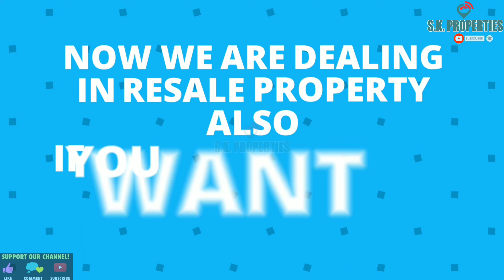1BHK Fully Furnished Flat For Sale At Mira Road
Hello Viewer's Welcome To SKProperties Channel, Thank You To All My Beautiful Subscribers For Your Lovely Supports.

Today We Will See 1BHK Fully Furnished Beautiful Flat With 2Balcony Space With New Type  Which Ready To Move.
7Storied Tower  Single Building Society Opp Shivar Garden, Ramdev Park, Mira Road East.  Area, Open Parking Space, Gas Pipeline & MBMC Water Supply.

For Visit Please Inform A Day Before - Get Full Details On Whatsapp

 Resale 1BHK Furnished Flat - Maximum Loan

Location: Opp Shivar Garden (Vardhman Fantasy), MIRA ROAD E

Area : 575Sq.Ft - Built Up Area  (Master Bedroom)

Floor : 7 Of 7

Age Of Construction: 10 To 12Yrs

Flat Amenities

● LIVING AREA

T.V Unit With T.V | Music System | A.C | Dinning Table | Fan | Lights | Mandir | Sofa Shoe Rack and Other Fix Item.

● Kitchen

Modular Kitchen | Cabinets | Gas | Fridge

● Master Bedroom

Wardrobe | Dressing Table | A.C | Bed | Fan | Lights

Blue Print | Society Registred | MBMC Water Connection Open & Covered Parking Space.
Get Maximum Loan By Banks & Financial Institutions.
Well Maintained Society At Prime Location Of Mira Road & Bhayandar, Which is Very Well Connected to Mira Road Station & Western Express Highway. Near By All Basic Amenities Like School, Market, Banks, Hospitals & Grocery Shops.

Mira Station: 1.5KM (Share Auto & MBMC Bus Service Available)
Bhayander Station: 3KM
Western Highway: 3KM

You Can Visit To Our Office 👇

💥💥💥💥💥💥S.K PROPERTIES 💥💥💥💥💥💥
N/1 7/58, Sonam Paradise Chs Ltd, Old Golden Nest, Phase lll, Opp Mauli Banquet Hall, Mira Bhayandar Road, Mira Road (E)

ғᴏʀ ɪɴᴛᴇʀɪᴏʀ ᴡᴏʀᴋ ʀᴇsɪᴅᴇɴᴛɪᴀʟ & ᴄᴏᴍᴍᴇʀᴄɪᴀʟ